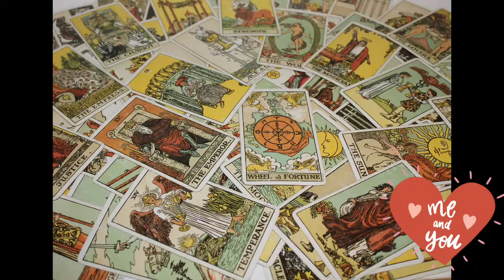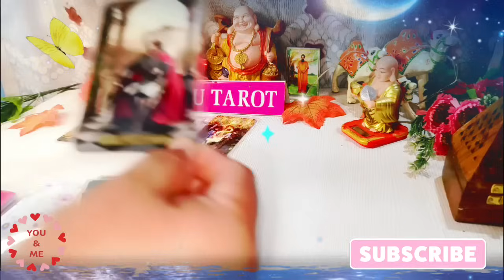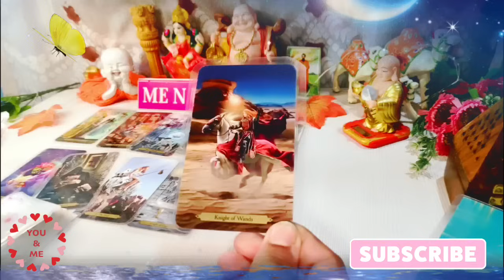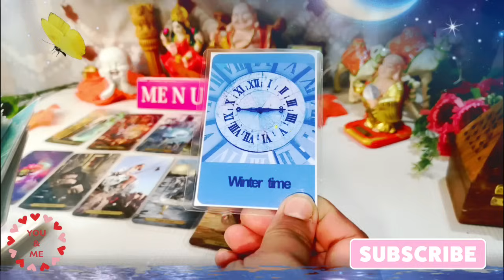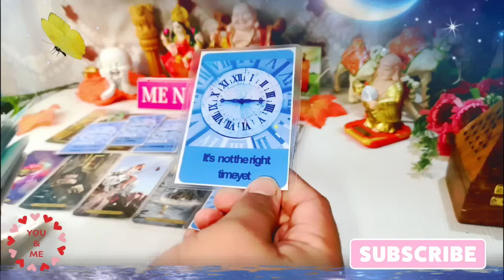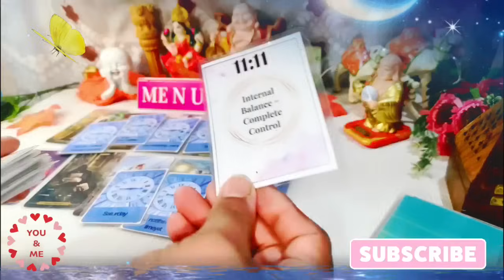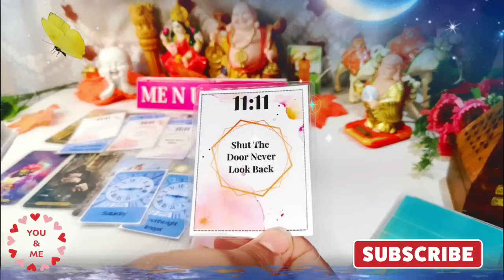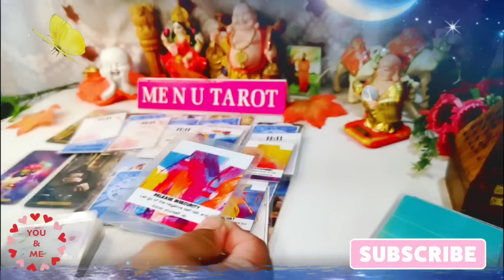📌29 May 🥰 प्यार तो है, तुमसे मिलना चाहा, सब सही होगा👍 आज सुबह आपके बारे में क्या सोच चल रही है